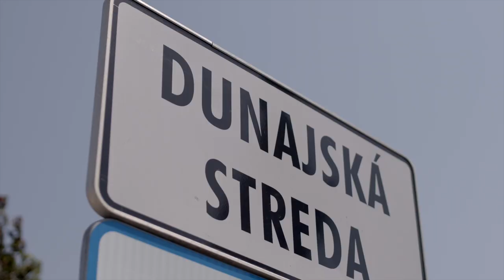Miroslav Káčer | DAC 1904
Miroslav Káčer a sárga-kékek első nyári igazolása: a 26 éves középpályás a cseh bajnok Viktoria Plzeň együttesétől érkezik Dunaszerdahelyre.
Prvou letnou posilou žlto-modrých je 26-ročný stredopoliar Miroslav Káčer, ktorý k nám prichádza z tímu českého majstra Viktorie Plzeň.